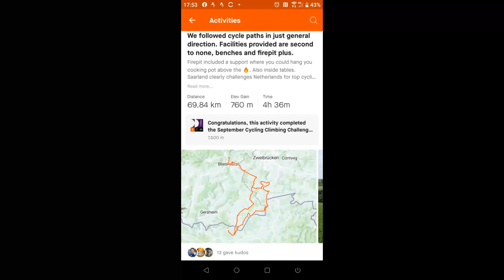Very beautiful ride through Saarland. Just followed cycle paths as much as possible. Erching & back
Day 16. Very scenic ride, magnificent views. Mostly on cycle paths.
Tandem, cycling, Saarland, Germany. September  17 2021